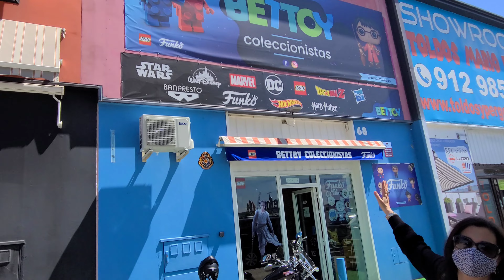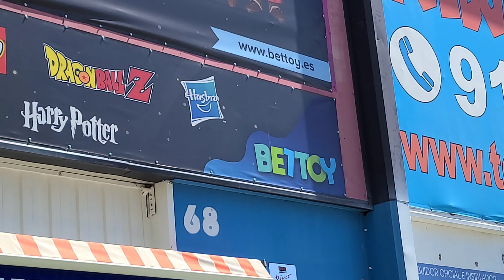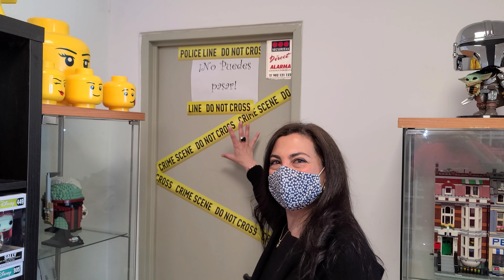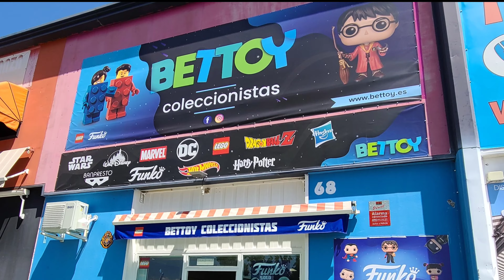Bettoy coleccionistas, visita a esta tienda dedicada al coleccionismo. 4K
Venimos encantados de nuestra visita a la tienda de Betty.
Bettoy coleccionistas es una tienda situada en Rivas Vaciamadrid, en la calle Electrodo 72, nave 68
Un preciosa tienda para disfrutar de su decoración y como no traerte a casa algunas compras. Selección de artículos y minifiguras de Lego y una extensa oferta de Funko Pop.
El trato cercano y la simpatía de Betty os encantará.